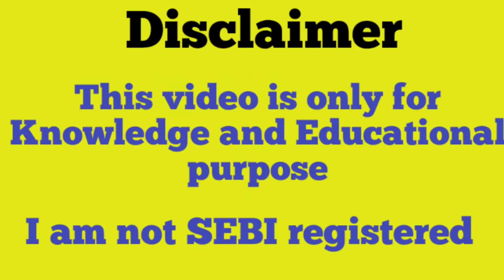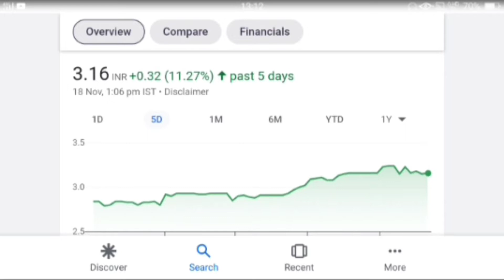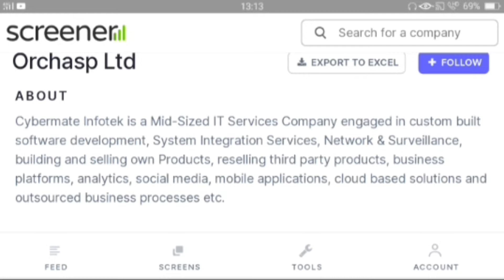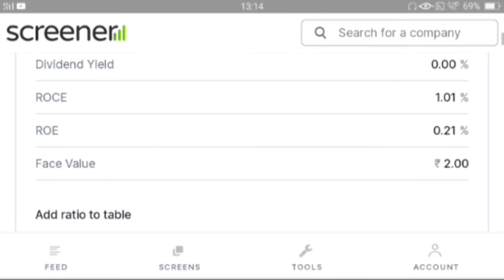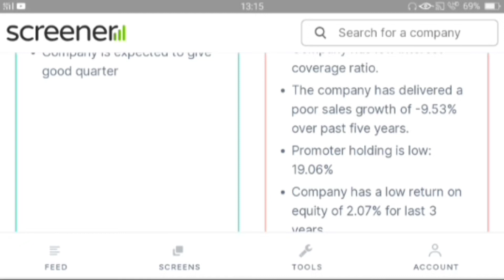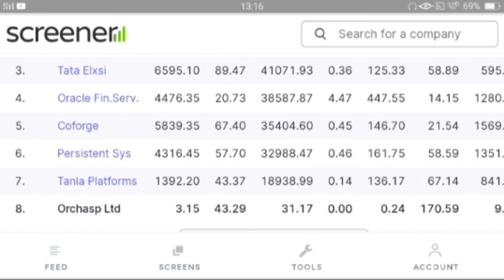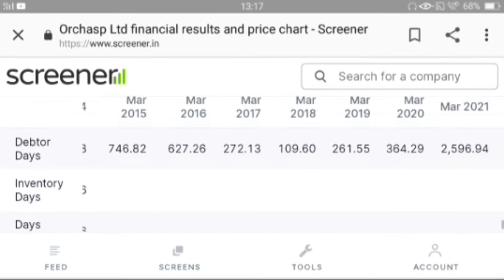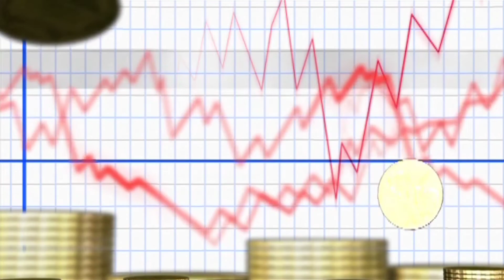Orchasp Ltd | Stock Market | penny Stock | Multibagger | Share Stock Guru | orchasp share news